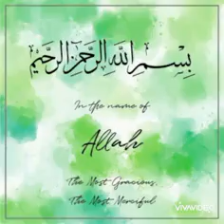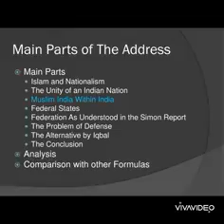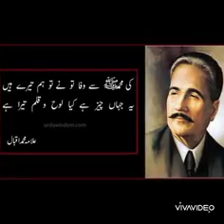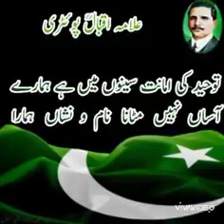Allama Iqbal Day 9th Nov' 2022